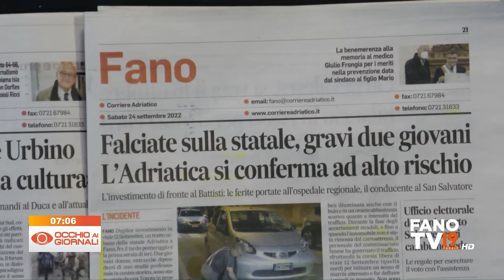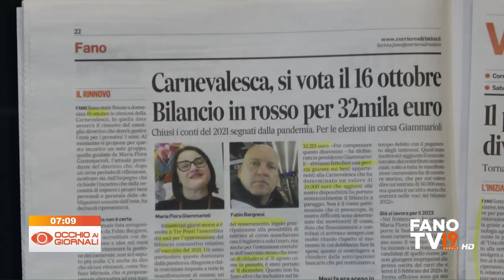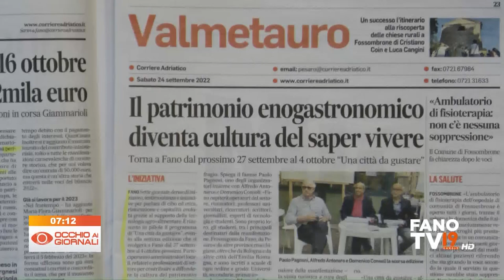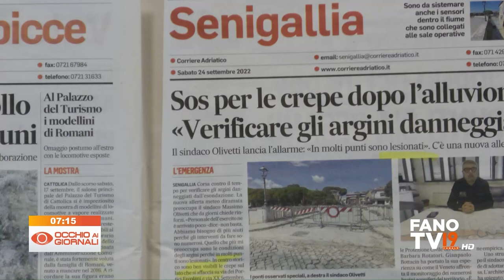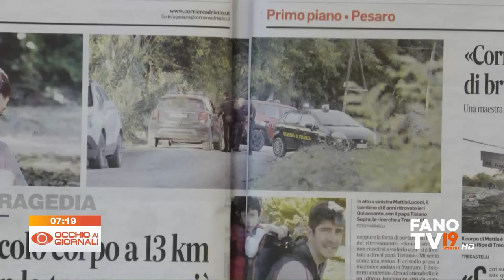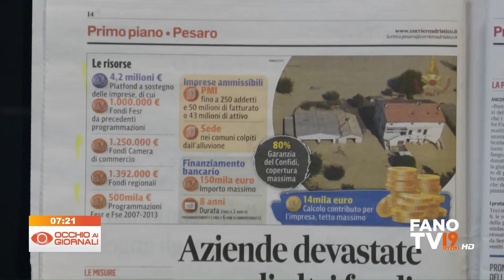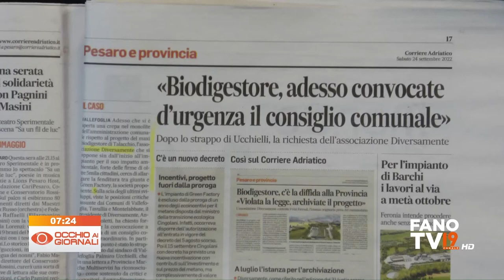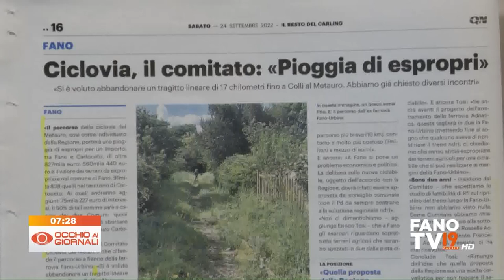Occhio ai Giornali 24 settembre 2022